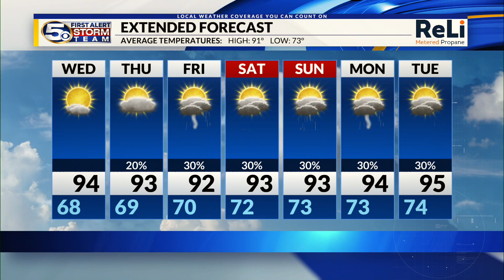Lower Humidity Sticks Around Tonight, Rain Chances Rising Late this Week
The Gulf Coast is enjoying some lower humidity this week. Warm afternoons will stick around with a slow uptick in rain chances.
It has been another gorgeous day. Warm, but not to humid. Skies will remain clear overnight with nice viewing of the nearly full moon. Overnight lows will range from the middle 60s inland to the upper 60s along I-10. Coastal communities will fall into the lower 70s.
Another warm and quiet weather day lies ahead for Wednesday. Highs will reach the lower and middle 90s. Expect some passing fair-weather clouds for the afternoon.
Moisture will increase for the rest of the week leading to small afternoon rain chances. Highs will stay in the 90s as morning lows come back up into the 70s.